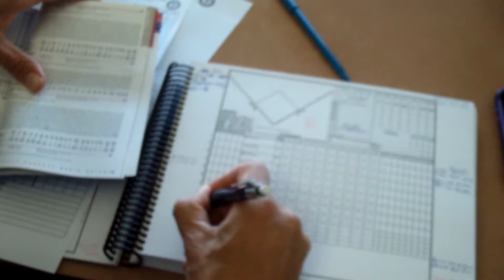Special Video Profile of Eric Nadel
John Sparks, Senior Editor for The Marist Poll shares a special video profile of Eric Nadel. March 25, 2013